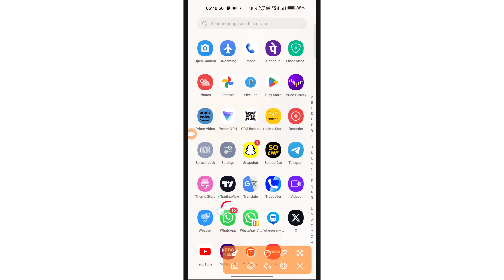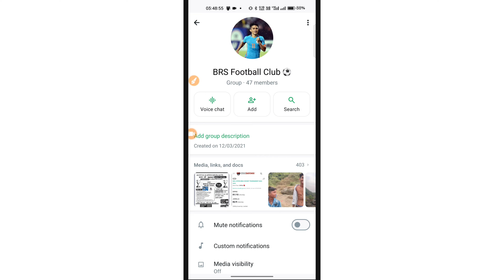Whatsapp group me only admin message kaise kare | How to make admin only message in whatsapp group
व्हाट्सएप ग्रुप में एडमिन ही मैसेज कर पाए सेटिंग कैसे करे